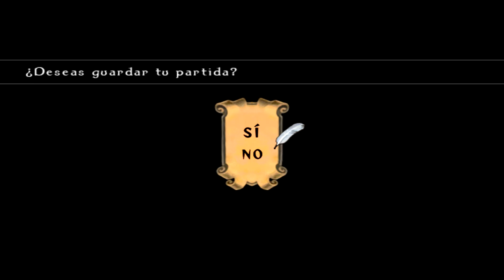Odin Sphere | La espada oscura (Oswaldo) - Capítulo 4 Parte 2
Como suponía el zagal, no ha venido ningún grupo de fans a recibirle, todo lo contrario, únicamente se ha encontrado la escoria que quiere verlo muerto, pobre chaval xD, luego se encuentra con la alcaldesa de la zona, que no tiene ni chicha para dar sabor a un caldo.

Si has sobrevivido al vídeo y te ha gustado, pues like, compartir y esas cosas
que haces cuando ves otros vídeos que te la ponen igual de dura. Si no te ha gustado
pues tienes la cajetilla de comentarios para ponerme a parir, todo comentario es bienvenido.